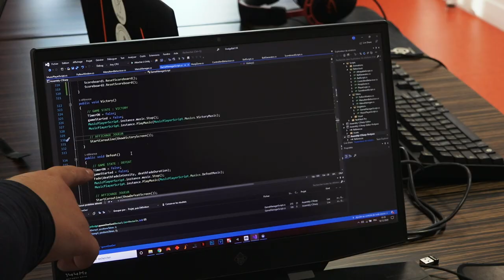L'UTC en pratique : développement d'un jeu en réalité virtuelle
Maxime, étudiant en 3e année de génie informatique, nous parle du jeu en réalité virtuelle qu'il développe dans le cadre de ses cours